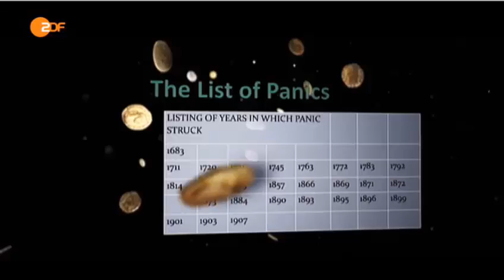Heute Journal Interview 2015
Economist Martin Armstrong & Marcus Vetter, director of "The Forecaster" are featured on German TV show Heute Journal. [IN GERMAN no subtitles]